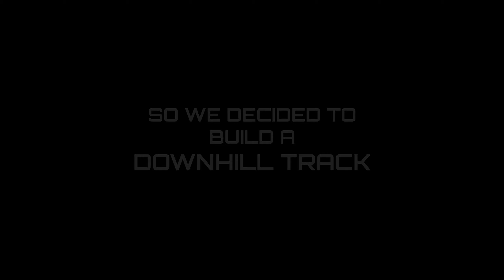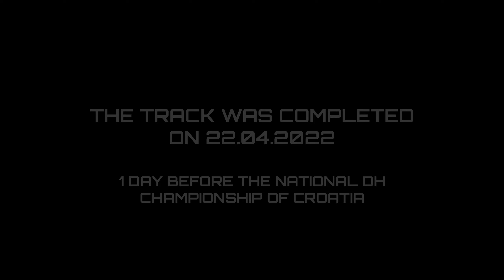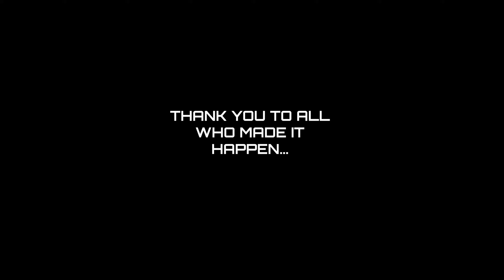DH Ona Timelapse Build/Izgradnja staze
In 2020 we decided to build a brand new DH track in the outskirts of Split, Croatia. The first half was done by Spring 2021 and the track was complete on 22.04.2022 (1 day before the National DH Champs of Croatia).

The track currently sits at 1.5 km length, 300m vertical drop, and an average grade of 30% !!! (steep).